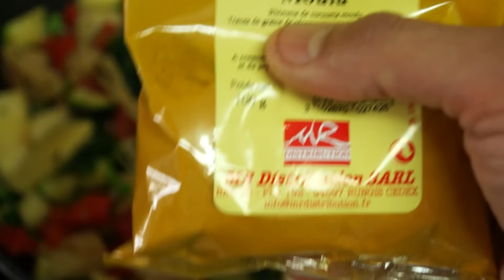REGIME REPAS DU MIDI EPISODE 2 (CUISINERAPIDE)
Demandez toujours l'avis de votre médecin avant de commencer un régime ou un jeune .

Aller on passe au repas du midi ,pour ce deuxiième épisode n'hésiter pas varier les légumes et pensez aussi aux légumineuses00 qui sont aussi plein de vitamines et minéreaux et bien sur la bonne nouvelle c'est que vous allez pouvoir en consommer a volonté.